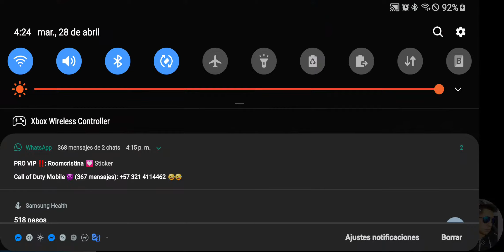I find a cheater HP Increased !!! Encuentro a un Hack de Salud!!